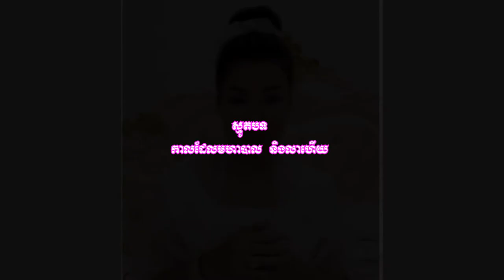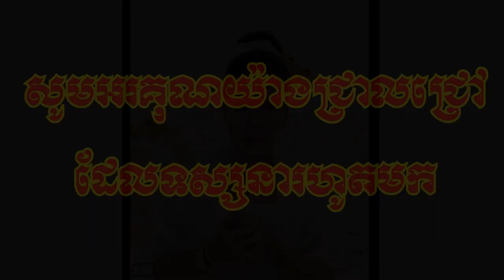ស្មូតបទ កាលដែលមហាបាល និងលាហើយ អ្នកស្រី សាន ស្រីពៅ / Chanting track Kal del mahabal and goodbye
Chanting track Kal del mahabal and goodbye Smot by Mrs. San Srey Pov, This Dharma is well meaning Train people to do good while living For it is good that we may be made whole, Capture video by Channel Vabthor Khmer

ស្មូត កាលដែលមហាបាល និងលាហើយ ដោយអ្នកស្រី សាន ស្រីពៅ ព្រះធម៌ស្មូតនេះ មានន័យល្អ អប់រំមនុស្សអោយចេះធ្វើល្អពេលដែលកំពុងរស់នៅ ព្រោះមានតែអំពើល្អ ទើបធ្វើយើងអោយបានសុខជារៀងរហូតបាន វីដេអូនេះថតដោយ ឆានែល វប្បធម៌ខ្មែរ